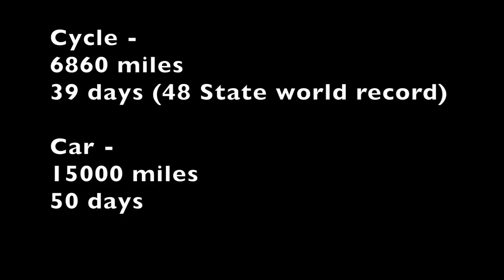USA Roadtrip + 48StateCycle - 2014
Video of our roadtrip around the USA in 2014, supporting Euan Hunter in his world-record beating cycle around all 48 mainland states.

Roadtrip:
50 days
43 states
15000 miles

Cycle:
39 days
48 states
6860 miles